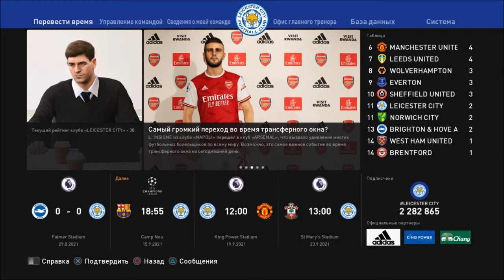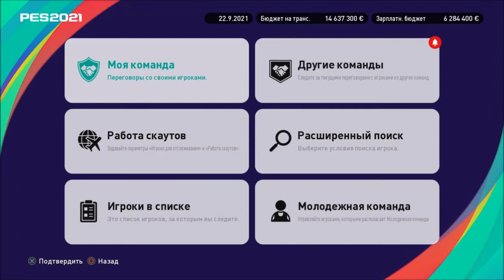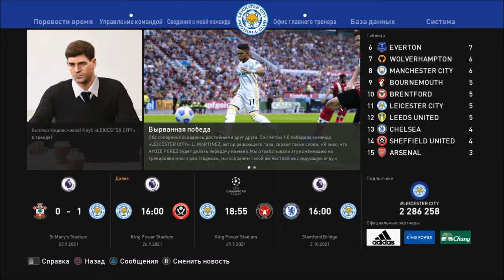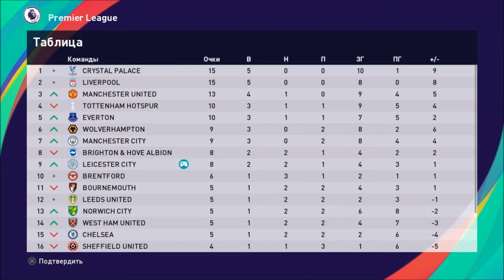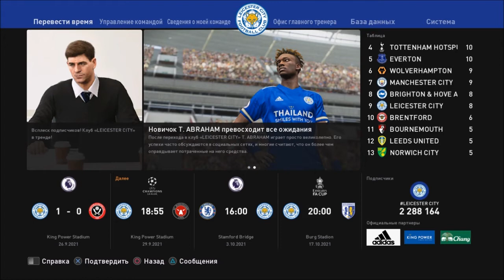КАРЬЕРА ЗА ЛЕСТЕР #17 l PES 2021